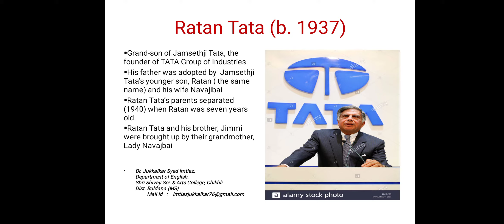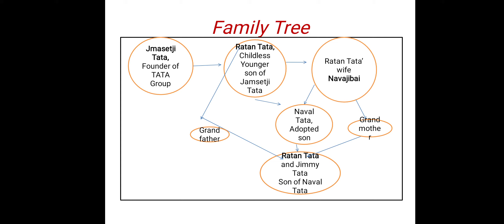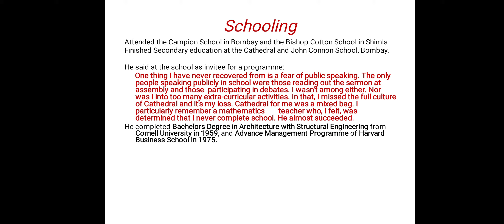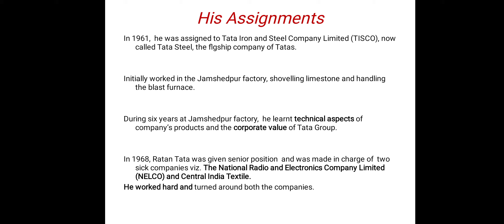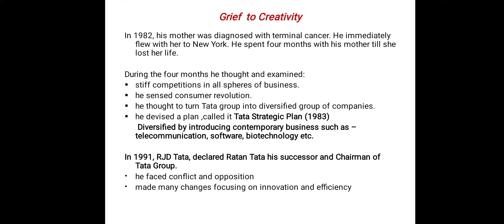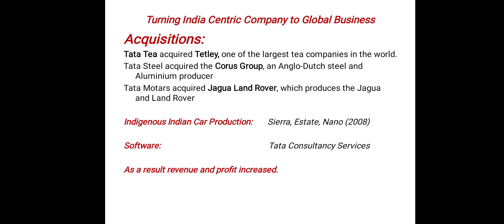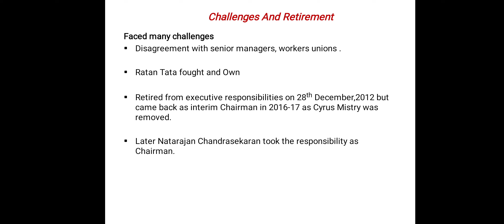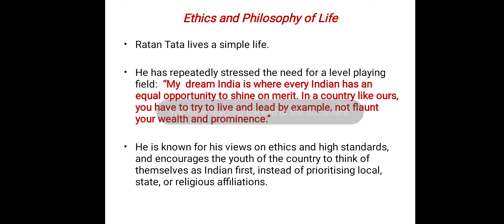Ratan Tata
The lecture is based on the prose Ratan Tata, prescribed for B. Com. III Sem. III.